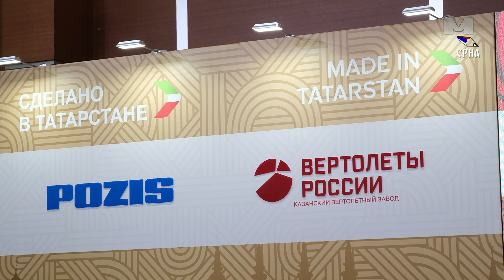Predsjednik Srpske posjetio ostrvo-grad Svijažsk.